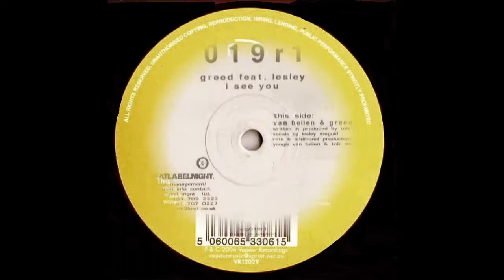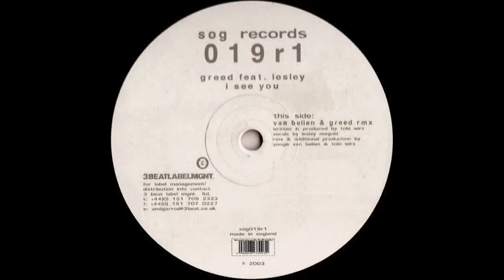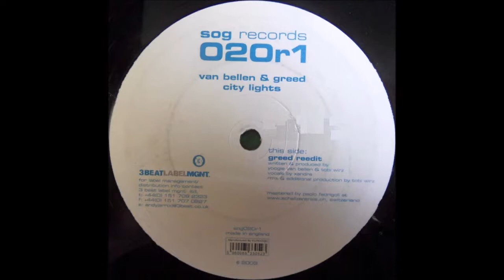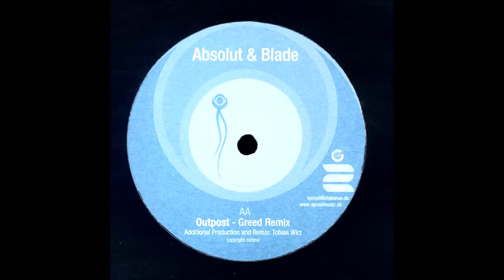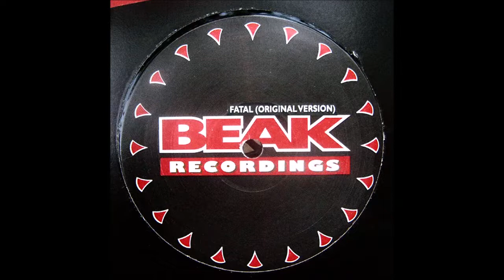Tobi Wirz (Greed) - Greedy Delights 99-05 Vol.1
01. Greed - Bending
02. Tango & Greed - Inside The Crystal Circle  10:53
03. The Visitors - Future Movement (Greed Remix)  19:00
04. Mikrokosmos - Two Places (Absolut & Greed Re-edit)  26:45
05. Greed feat Lesley - I See You (Van Bellen & Greed Version)  34:15
06. Greed feat Lesley - L.O.V.E. (Tobi Wan Version)  42:23
07. Michael Nova - Da  50:02
08. Van Bellen & Greed - City Lights (Greed Re-edit)  58:01
09. Rob Maze - The Wave (Tobi Wan Version) 1:07:08
10. Blackwatch & Greed feat Lesley - Gentle Rain 1:16:00
11. Minilogue - Deep Motions (Greed Remix) 1:22:53
12. Flight Attendants - Schuber 1:30:03
13. Greed feat Lesley - Tea In The Sahara 1:38:25
14. Absolut & Blade - Outpost (Greed Remix) 1:45:34
15. Tobi W - Pump 1:53:18
16. No Religion - The Bridge (Absolut & Greed Remix) 2:01:04
17. Greed feat Lesley - Fatal  2:10:00
18. Abe Duque - I’ve Got You (Greed Remix) 2:17:54
19. Greed - Sandrushka 2:25:01